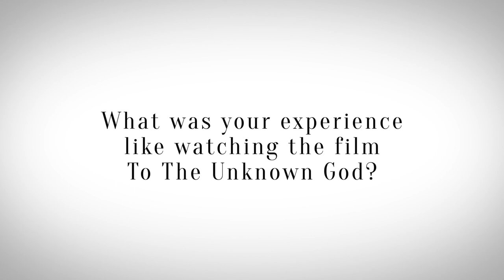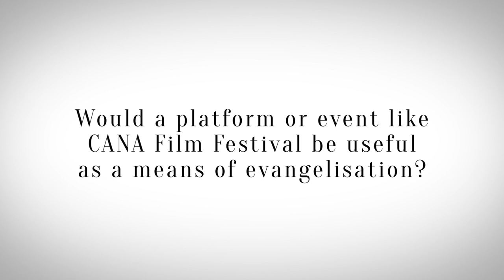Film Reviews with H E Archbishop Marek Zalewski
CANA Film Festival caught up with His Excellency Archbishop Marek Zalewski who heads the Apostolic Nunciature here in Singapore, to get his thoughts on 2 films that will be screened at the festival - Final Report and To The Unknown God.